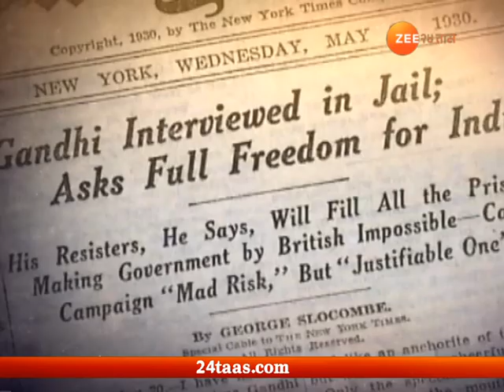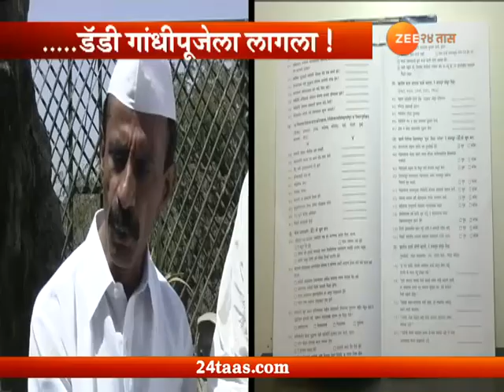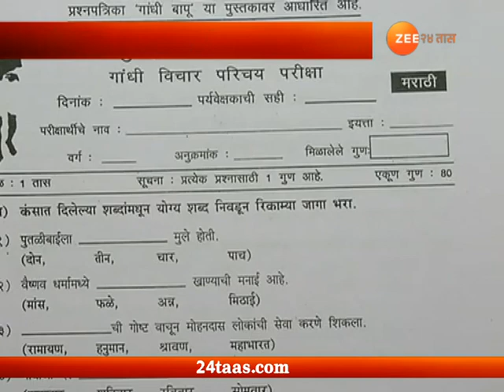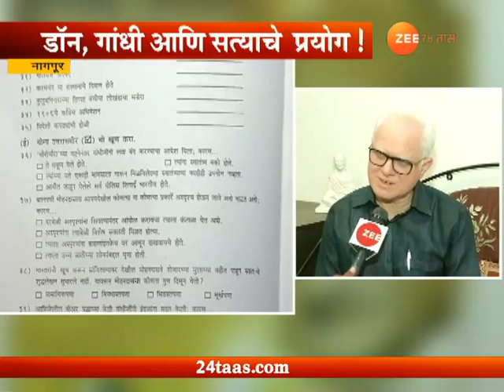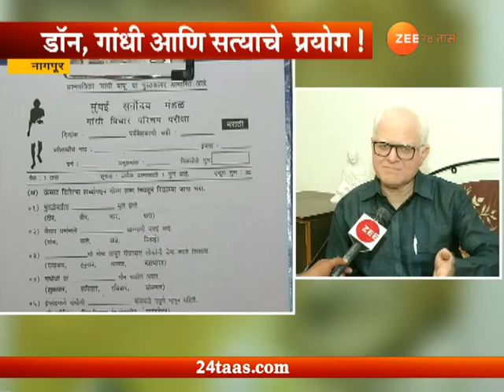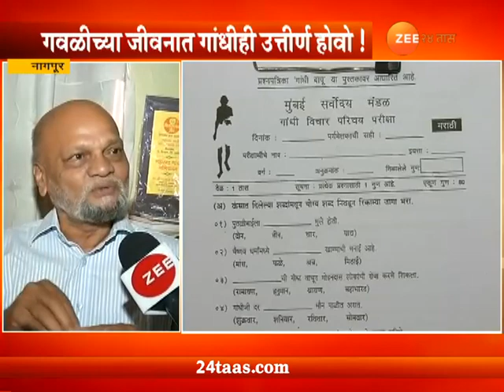लक्षवेध || डॅडीचा केमिकल लोचा | १३ ऑगस्ट २०१८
डॅडीचा केमिकल लोचा